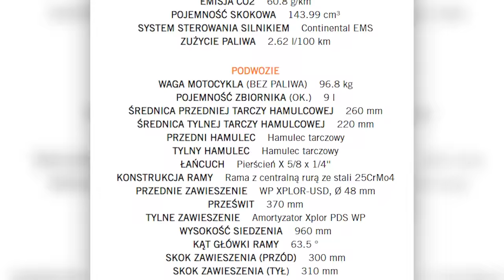Nowy KTM EXC 150 TPI 2021 - UNBOXING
Odbieram swój pierwszy motor.

Muzyka w tym filmie:
Ripe - LATASHÁ